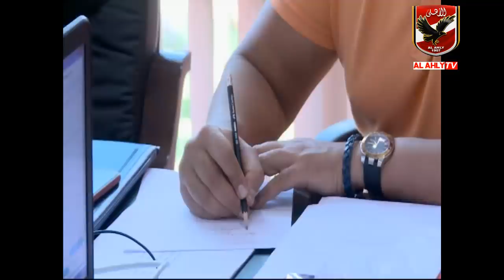المنيسي لـ مرتضي منصور انت مالك بالنادي الأهلي وقراراته وبرئيسه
المنيسي لـ "مرتضي منصور" انت مالك بالنادي الأهلي وقراراته وبرئيسه.. وسؤال لـ "سيادتك" هو هاني زاده غاب عن اجتماعات مجلس ادارتك سنة ونصف.. لية؟

التردد: 12341 أفقي.
القمر: نايل سات.
معامل الخطأ: 5/6.
معدل الترميز: 27500